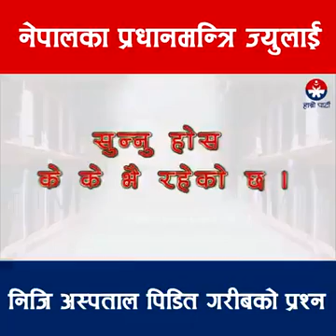yo pani hernu hos pm jeu lai garib pidit ko prasna